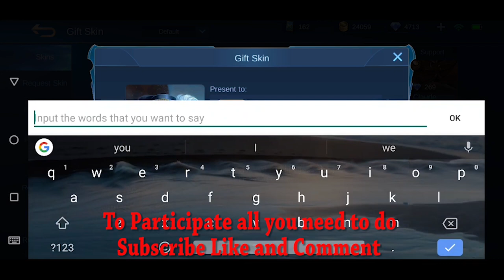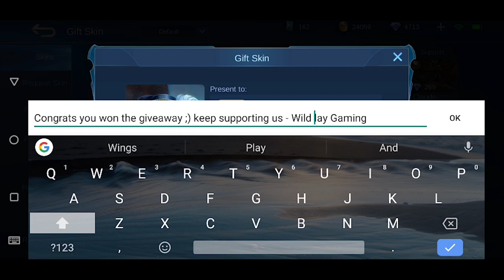This week's giveaway more every week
For Claiming Skins and Diamonds

Wild Play Gaming is a channel for Mobile Legends news, animation and guides.
Nothing special about me, im just a normal person making game videos, btw english is not my first language so please bare with me. i will do my best to make great and fun videos! i hope you enjoy my content ^_^